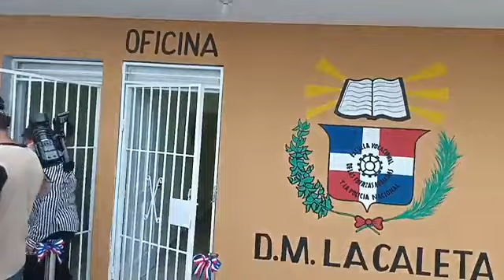FFAA deja inaugurada Escuela Vocacional en La Caleta, Boca Chica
El Gobierno Dominicano encabezado por el señor Presidente de la República Dominicana, Luis Abinader  atraves del Ministerio de Defensa de la República Dominicana instruyó al director  general de las  Escuelas Vocacionales de las FFAA y PN mayor general Juan Otaño Jiménez, ERD, en  cooperación con la Junta municipal de La Caleta,  dirigida por su alcalde Marcial Reyes Suberví, además con el respaldo del presidente del Concejo de Vocales, Julio Aybar, y gestionada por el  periodista Logan Jimenez Ramos, fue inaugurada una obra anhelada por cientos de caletero para el futuro de su pueblo.

Policía Nacional República Dominicana Min. de Interior y Policía